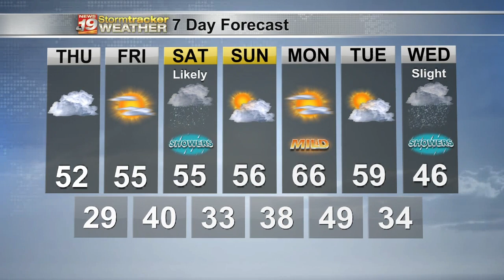Dan's 7 Day Outlook - March 24, 2021